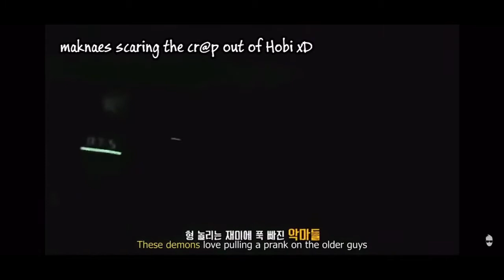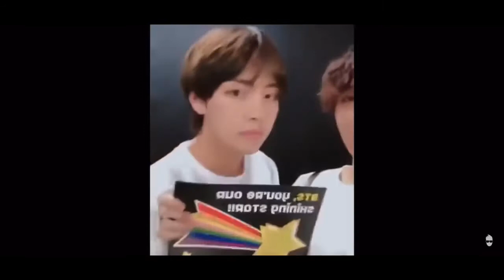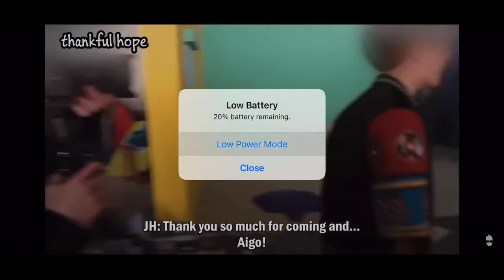When BTS loves J-Hope 😃😀💙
Army Loves All BTS